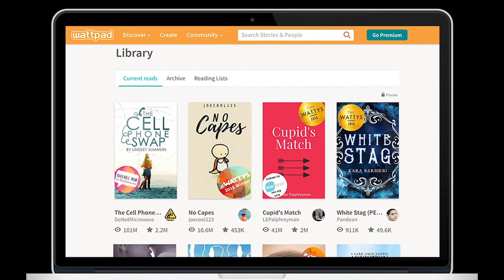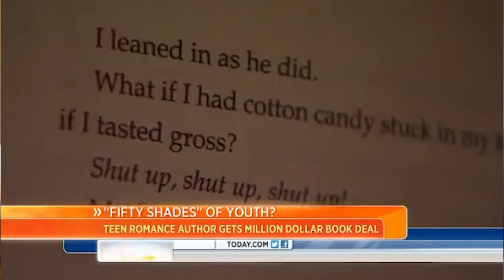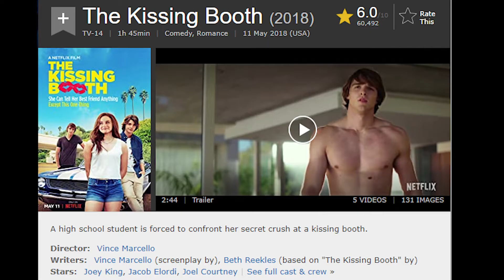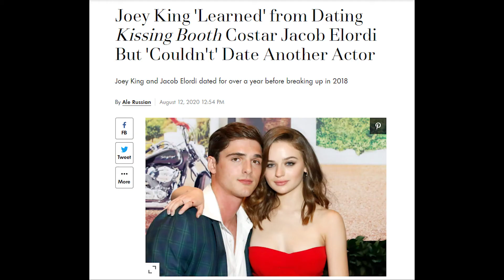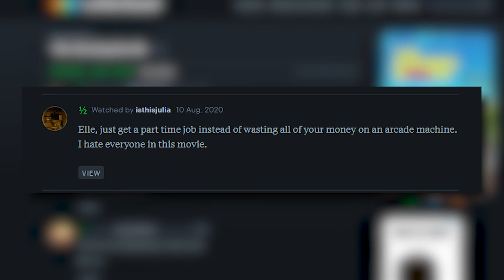The Kissing Booth 1 & 2 Film Review (2018/2020)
If you’ve spent some time scrolling aimlessly on Netflix recently, then you’ve come across the posters for the films - The Kissing Booth and The Kissing Booth 2.   These teen rom coms star Joey King, Jacob Elordi, and Joel Courtney.  The image on each poster is of a young girl standing in front of two strapping young men with a West Coast palm tree scene in the background.  They look harmless but ten minutes into the first one and I was really hating myself for even clicking on it.  Because let’s face it, these movies are BAD.  Just bad.   So today on Watch Woman I want to discuss why the Kissing Booth franchise is so popular yet critically slammed at the same time.  And I will be giving both films my famous funfetti cupcake rating at the end.  Be careful because this review does contain SPOILERS!  Enjoy the episode and tune in two weeks from now for an all new episode!

🎞 THE KISSING BOOTH SYNOPSIS 🎞

When Elle Evans (Joey King), a pretty, late-bloomer who's never-been-kissed, decides to run a kissing booth at her high school's Spring Carnival, she unexpectedly finds herself locking lips with her secret crush- the ultimate bad boy, Noah Flynn (Jacob Elordi). Sparks fly, but there's one little problem: Noah just happens to be the brother of her best friend, Lee, (Joel Courtney) and is absolutely off limits according to the rules of their friendship pact. Elle's life is turned upside down when she realizes that she must ultimately make a choice: follow the rules or follow her heart. Based on Beth Reekle's self-published coming-of-age novel that became an international sensation, THE KISSING BOOTH is a Netflix Film, written and directed by Vince Marcello.

🎞 THE KISSING BOOTH 2 SYNOPSIS 🎞

Elle Evans (Joey King) just had the most romantic summer of her life with her reformed bad-boy boyfriend Noah Flynn (Jacob Elordi). But now Noah is off to Harvard, and Elle heads back to high school for her senior year. She'll have to juggle a long-distance relationship, getting into her dream college with her best friend Lee (Joel Courtney), and the complications brought on by a close friendship with a handsome, charismatic new classmate named Marco (Taylor Perez). When Noah grows close to a seemingly-perfect college girl (Maisie Richardson-Sellers), Elle will have to decide how much she trusts him and to whom her heart truly belongs. Director and screenwriter Vince Marcello returns for The Kissing Booth sequel, based on characters from Beth Reekles' 2012 young adult book.

🢖→ FILMS MENTIONED IN THIS EPISODE ←🢔

Deadpool 2
Avengers: Infinity War
Solo
She’s the Man
10 Things I Hate About You
Hunger Games
The Conjuring

🢖→ TV SHOWS MENTIONED IN THIS EPISODE ←🢔

Dawson’s Creek
Entourage
Fargo
The Act
Euphoria

♥ FOLLOW ME ♥

I’m a narrative filmmaker based in Los Angeles by way of Nashville. I was a judge for the 2019 Circle City Film Festival, a former panel coordinator for the Bentonville Film Festival, and a Nashville Film Festival 2015 Horizon Award nominee for her first short film, Mr. Johnson’s Julius Caesar. I was also recognized as the winner of Best Director, Best Short, and Audience Award at the 2017 Middle Tennessee 54 Hour Film Festival. Currently, my LGBTQ comedic short - Make Yourself at Home, is making its rounds on the festival circuit and winning awards left and right!  My dark comedy short, Don't Tell Mom, placed as a Top 10 Jury Pick for the SheDirected competition in 2019.
I am a graduate of Indiana University and paid homage to my hometown of Indianapolis by naming my production company, NAPTOWN ENTERTAINMENT.  I have two projects in the works under this banner - a pilot, Someone Like Me; and a feature film, Hey Hun. I co-wrote both with my husband.